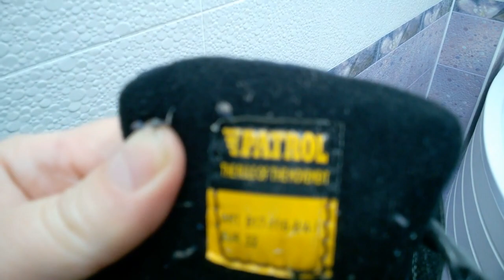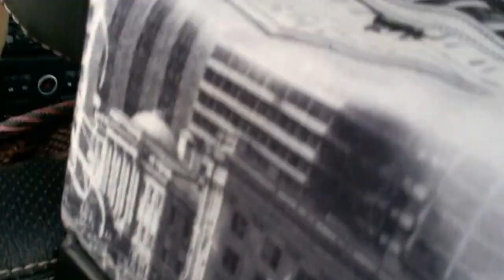Субботний день многодетной семейки